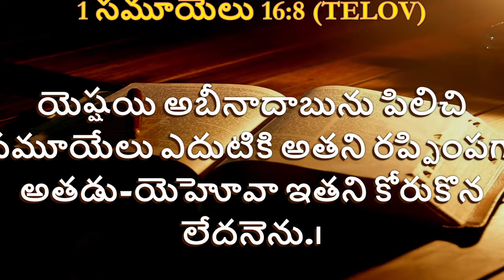నా తరంలో ఉన్న యవనస్తులందరిని అడుగుతున్నా! నీ గుండెల్లో ఏముంది? Inspirational Words By James anna...